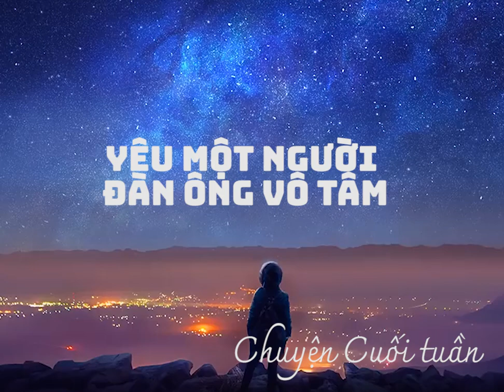Yêu một người đàn ông vô tâm I Chuyện cuối tuần 01